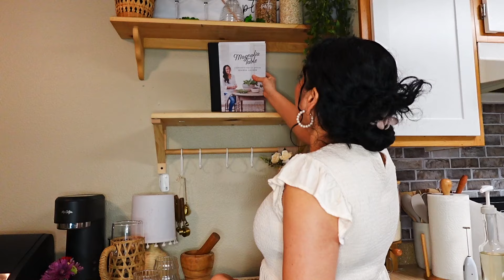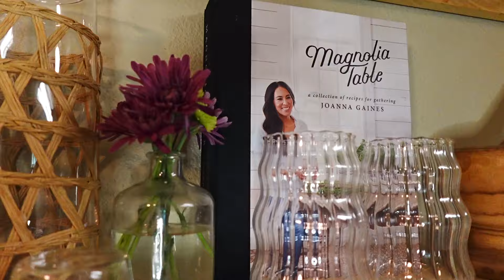✨NUEVA DECORACIÓN ESTACIÓN DE CAFÉ SPRING 2024 🪴